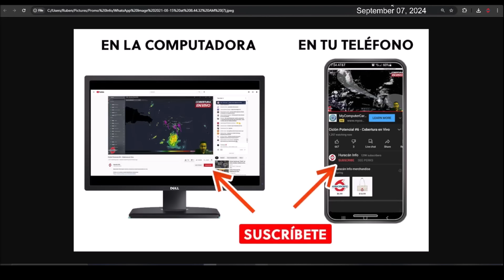Invest 91L (futura tormenta tropical Francine) amenaza a México (Tamaulipas), Texas y Luisiana.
Una onda tropical y zona de baja presión en el Golfo de México interaccionarán durante los próximos días. Las probabilidades de desarrollo de un ciclón continúan aumentando. Es posible que una depresión tropical o tormenta tropical se forme durante los próximos días cerca de la Bahía de Campeche.

Se proyecta que este sistema se moverá hacia el norte-noreste y afectará a sectores de Veracruz, Tamaulipas, Texas y Luisiana.